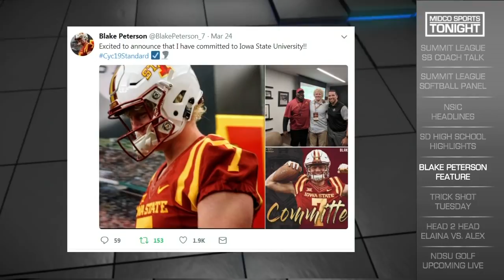Future D1 Athlete Tackles Life Lessons 5/8/18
Despite suffering several losses last fall Blake Peterson keeps his head up in life and on the gridiron.